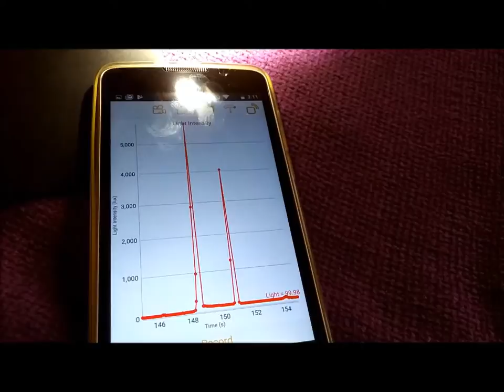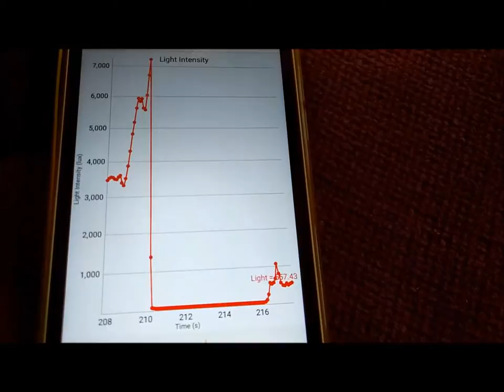PocketLab Voyager: Measuring Luminescence Of A Head torch (No Commentary) - Full Unboxing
Full Review - Generated movie by PocketLab Voyager and app of sync'd Luminescence graph with live streaming data.